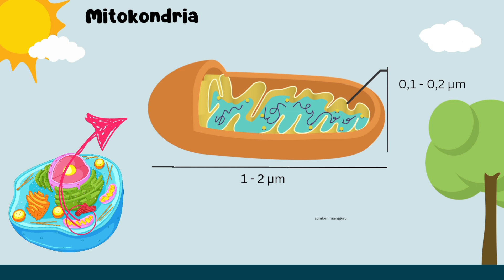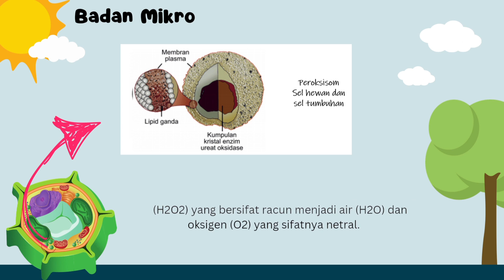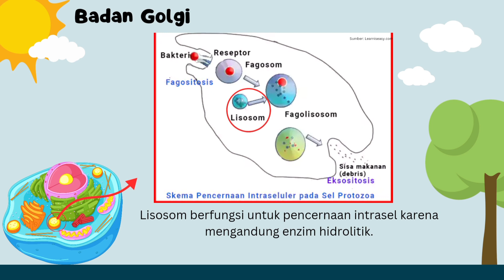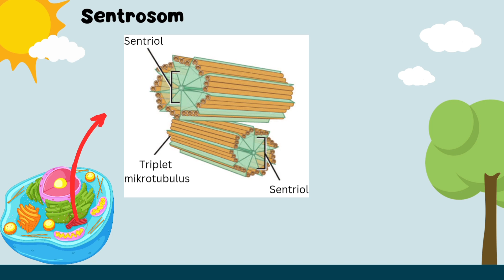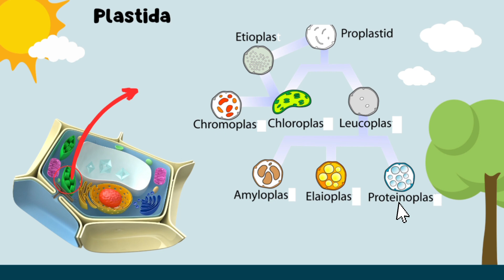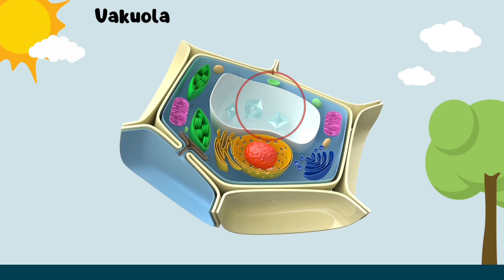MITOKONDRIA, BADAN MIKRO, LISOSOM, SENTROSOM, PLASTIDA, VAKUOLA (Organel Sel Part. 2)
hai adik adik, semoga video ini dapat membantu pemahaman kalian terkait materi organel-organel sel^^

Semangat^^